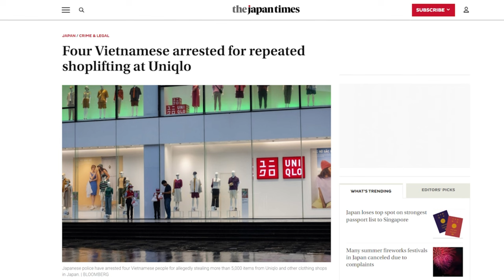Vì sao tình trạng người Việt sang Nhật trộm cắp là phổ biến?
“... đi xuất khẩu lao động, mà thực chất đó là đi làm nô lệ cho nước ngoài. Nhưng tại sao họ vẫn phải trả tiền “dịch vụ” môi giới của nhà nước? Đó là lý do họ phải đi ăn cắp để trả nợ.”
Xem bài chi tiết tại:
Hoặc: